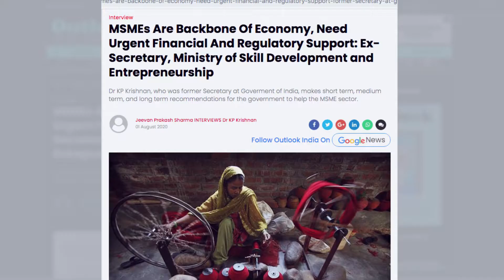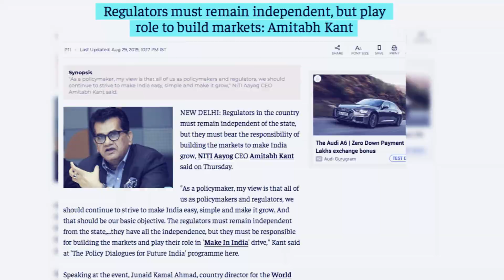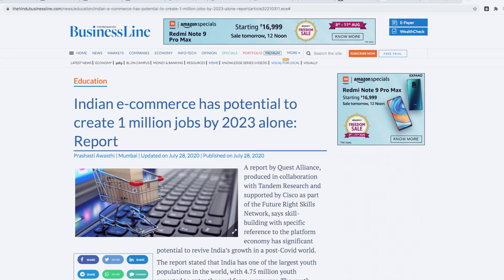What is the role of a Regulator? Has it been left unchecked?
Indian Regulations and Regulators, what should be their role?

In an exclusive interaction with the Plunge Daily, Gopal Jain, Sr. Advocate, Supreme Court talks about the changing dynamics of regulatory architecture in India and the role of regulators amid COVID-19 pandemic.  He comments on the current regulatory system in India and how an effective regulation system can enable the growth of businesses and maintain the health & viability of a sector especially the MSMEs. He further adds how the government needs to ensure a regulatory impact analysis to monitor the role of regulators annually and ensure a smooth regulatory process across sectors. He also highlights the importance of e-commerce sector amid COVID-19 and how effective policies can be developed instead of adding multiple regulations.

Plunge Daily is a news website that helps you stay afloat as the noise tries to drown. Headlines aren't good enough, its the body of the story that defines everything.